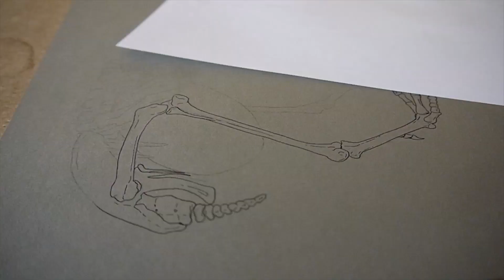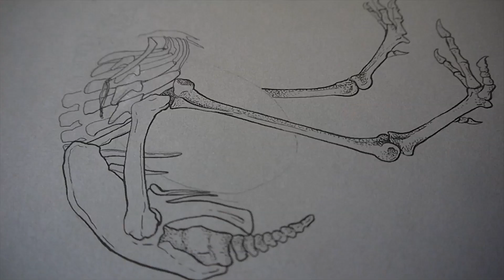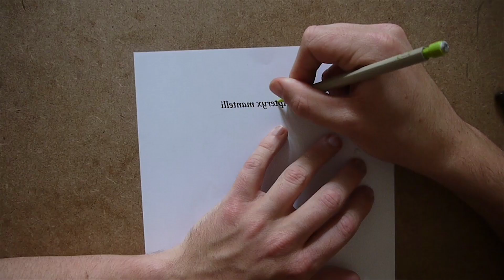DESSIN D'UN KIWI - L'avis des bêtes #8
Hey salut tout le monde ! Aujourd'hui un petit diptyque de Kiwi ! J'espère qu'il vous plaira :)

idealism - last time
Philanthrope X Kupla - Cycles
bloopr - mondayloop [no friends, no worries]